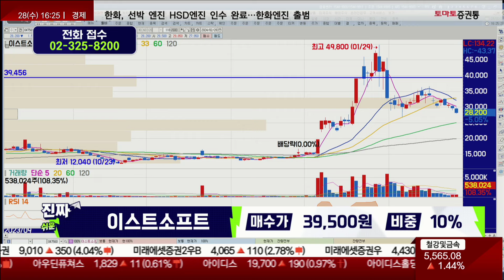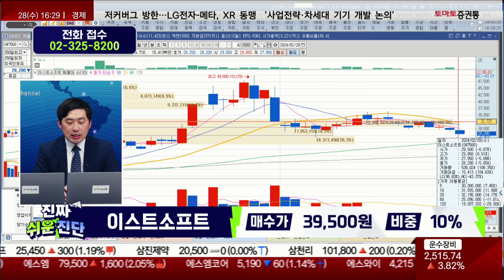AI 소프트웨어의 주가 변동성은 이것이 좌우하게 됩니다 / 이스트소프트(047560) / [손열호 팀장(퍼스트프라임리서치)_진짜 쉬운 진단]